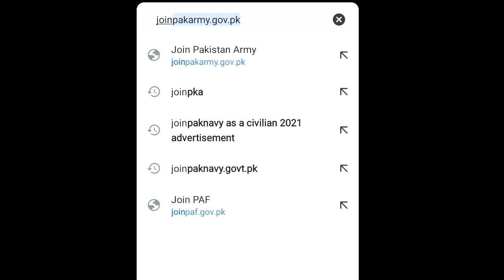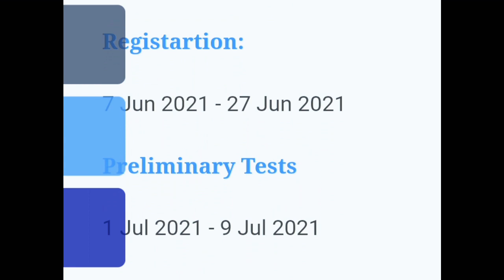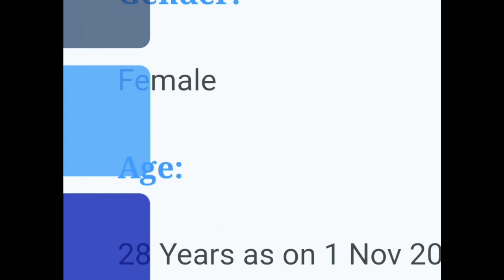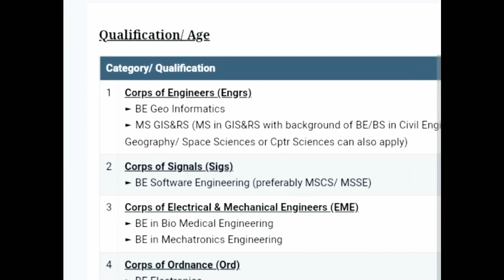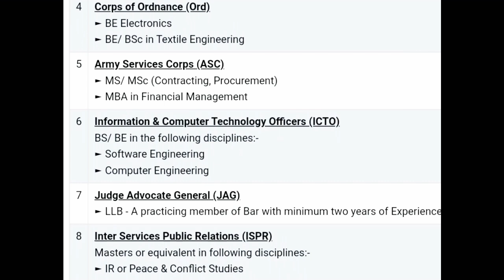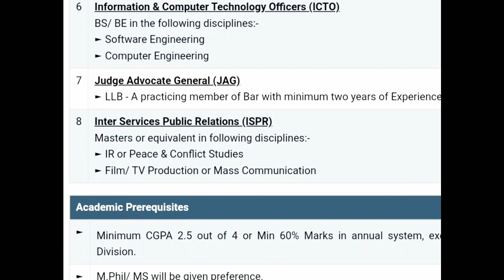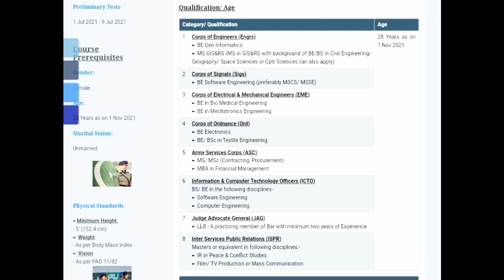Pak Army LCC Jobs detail 2021 | A-Z Information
lcc jobs, LCC jobs 2021, lcc jobs detail, pak army captain jobs, pak army job for girls, pak army jobs for females, captain jobs for girls 2021, lcc jobs detail 2021

In this video, complete information about LCC is shared!

Assalamualaikum to all my dear viewers!

In this video, I am going to discuss all detail about pak army officer jobs which are LCC (Lady Cadet Course 19) by joining this female can made a captain in Pak army!

So, complete detail in this video about LLC jobs which are announced in this year 2021 is shared!

For complete information and detail, and all kind of update about LCC and all Pak Forces, subscribe this YouTube channel and don't forget to press bell icon button for more videos update!

Regards By:
                Ch M Umar